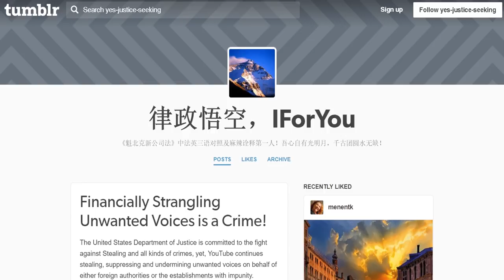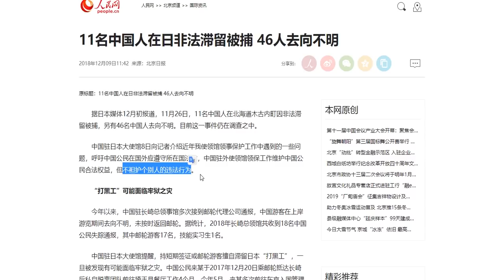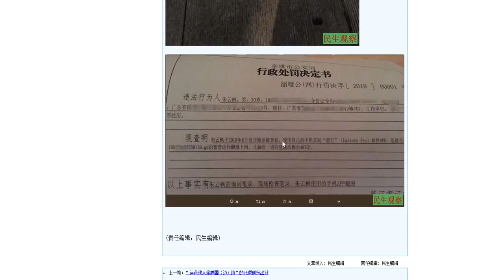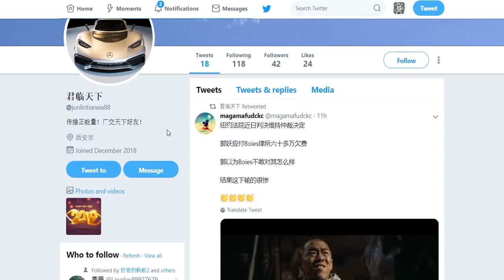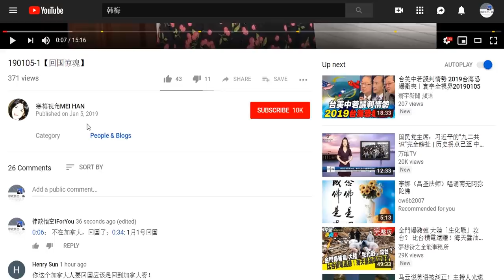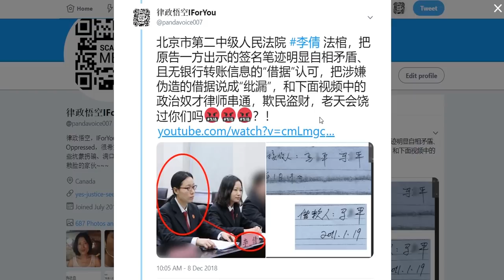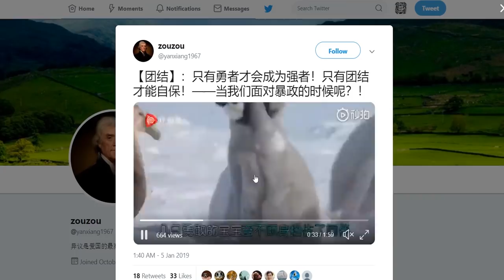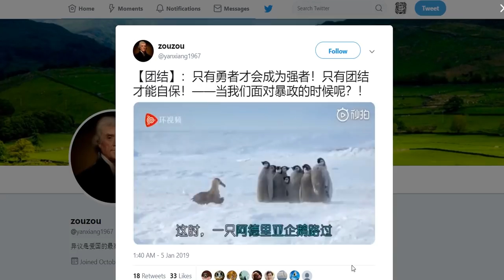20190105-1 翻墙的双重标准，草民 vs 权贵/狗腿子！向CCP举报 韩梅！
同是翻墙，草民 vs 权贵/狗腿子：收监 vs 打赏！草民被行政拘留、行政处罚；扫地僧 、 草包法棺 之流 却耀武扬威，把违法当赚钱工具！CCP 的双重标准，岂止是 外交部对待 孟晚舟 和滞日被拘华人的双重嘴脸可以诠释？！大外宣
ref.: